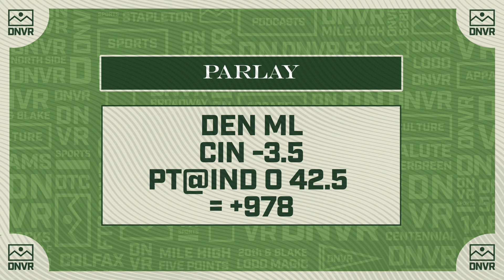Betting guide to Broncos at Lions and a loaded NFL slate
It’s all about the Broncos and the AFC Playoff race this Saturday.
Can the Broncos keep the winning streak going in Detroit? What’s our prop of the game? Are we playing the over or under for this game?

for your chance to win Breckenridge Distillery prizes AND Broncos tickets!!

AG1 is going to give you a FREE 1 year supply of immune-supporting Vitamin D AND 5 FREE travel packs with your first purchase.

Hestra’s year-round line of work gloves are great for drinking beers at a tailgate or hockey game, construction, landscaping, and any other work where you use your hands. and use code DNVRJOB to get 30% off your next purchase.